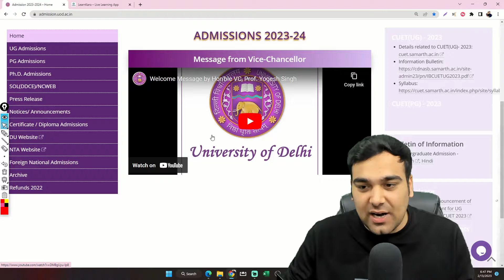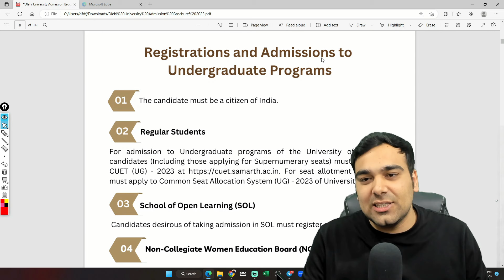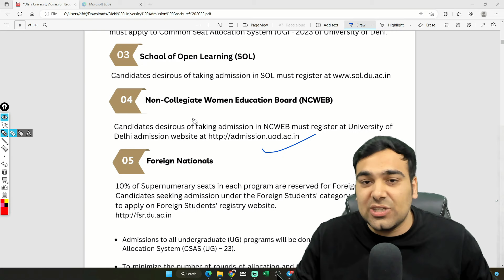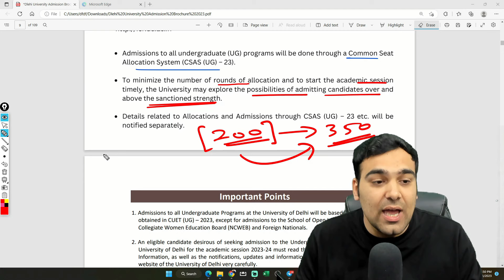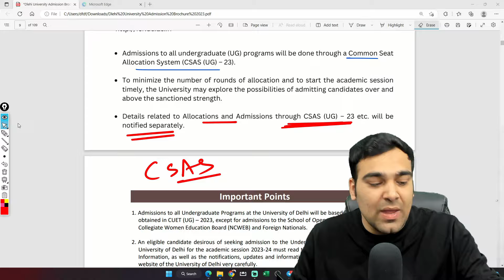Delhi University New Admission Policy 2024🔥 | CUET DU Admission 2024 🤩💥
📌 Find all CUET Updates, College Rankings & notifications on my telegram channel

🟡 Roshan Batch - CUET 2024 For Section 1 (English/Hindi) & Section 3 (General Test)

Till then, please try any of our Phone Numbers given below:
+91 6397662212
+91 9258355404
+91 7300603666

100% reply ayega..